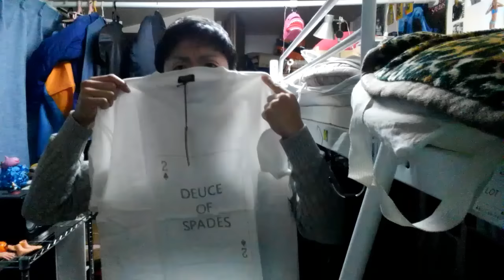一人のメリークリスマス[556]